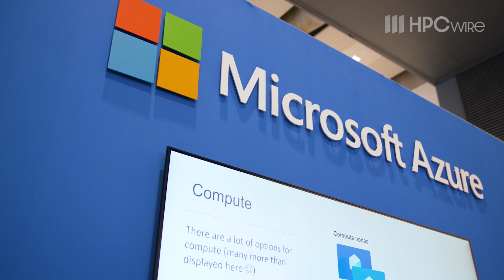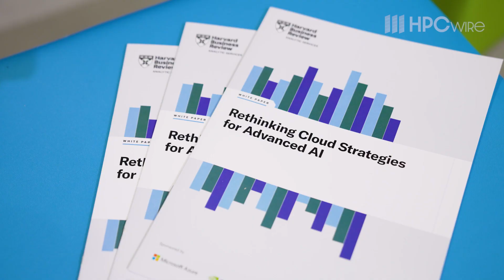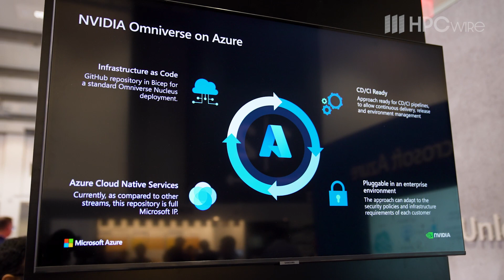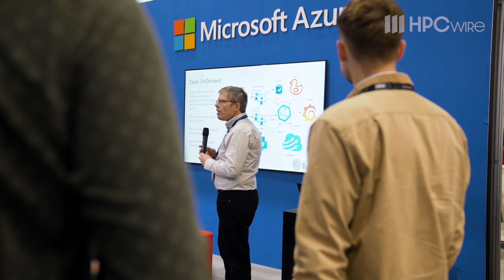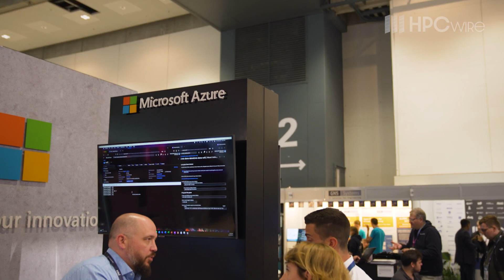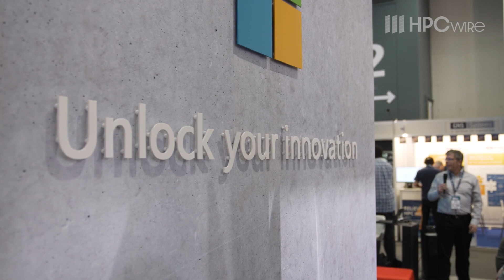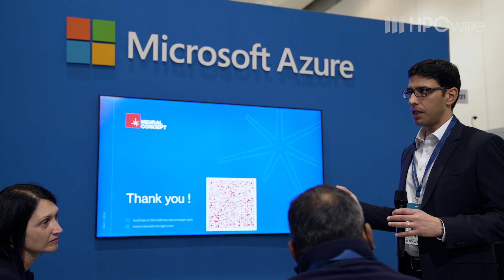Microsoft @ ISC 2023